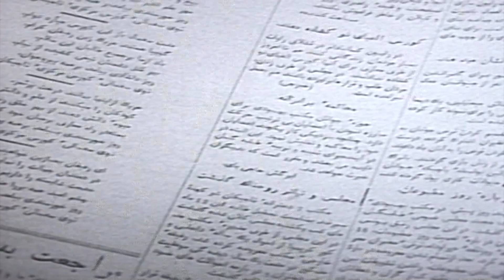Рисолаи таърихи бо Нури Наср ( АТО МУХАММАДЧОНОВ)